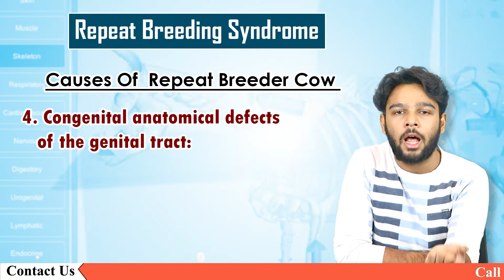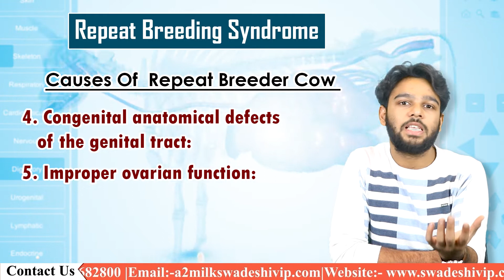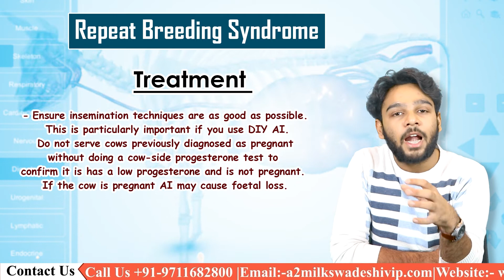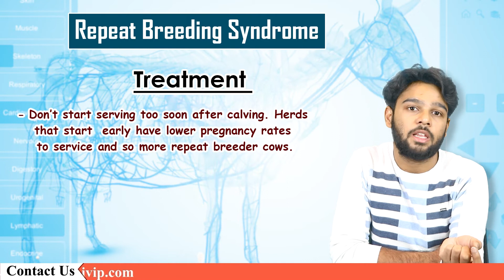Repeat Breeding Syndrome Treatment in Cows| Prevention and Causes| SwadeshiVIP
The productive life cycle of cows initiates with parturition. Cows require consistent & frequent cycles of conception as well as calving in order to commence subsequent lactation, which is an integral component of their productive life. It is thus critical that a herd has a robust pattern when it comes to reproduction. Consequently, any herd reproduction issues may lead to a devastating impact on the dairy farm. These issues must be brought to light and addressed at the earliest to preserve cows and the firm. Repeat breeder cows are the bane of any Gaushala or dairy firm and one of the significant causes of economic loss. To learn about repeat breeder cows and repeat breeding syndrome, watch the entire video.